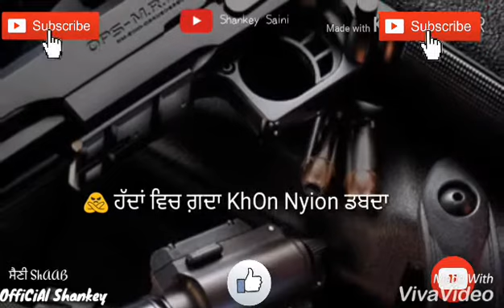oh bande whatsapp status